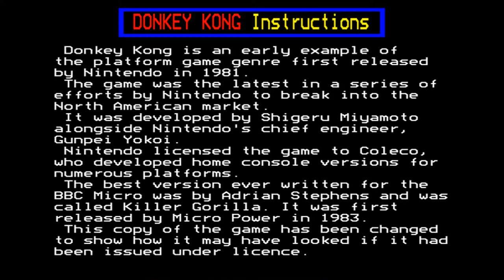Donkey Kong (hack of "Killer Gorilla") for the BBC Micro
Game description:

Not a conversion of Nintendo's Donkey Kong, but a hack of Killer Gorilla, which itself is clone of Nintendo's Donkey Kong.

Donkey Kong is a four stage platform game set on a building construction site. Stages consist of girders, ladders, conveyor belts and elevators. The object of stages one, two and three is to reach the top of the screen where your girlfriend is guarded by the eponymous Donkey Kong. On stage four the objective is to remove the rivets from the girders, causing the top of the building to collapse and the gorilla to fall. On all stages, items belonging to your girlfriend can be collected for extra points. When stage four is completed, play loops back to stage one.

On stage one, the gorilla rolls barrels down the screen. These can be avoided, jumped over, or smashed with a hammer that can be collected and carried for a short time. If a barrel reaches the flaming barrel at the bottom of the screen, it will sometimes become a fireball that rolls erratically along girders and up and down ladders.

On stage two, conveyor belts that occasionally change direction carry trays of cement that are fatal to the touch. Fireballs appear from a central furnace. Ladders to the top level extend and retract. There is again a hammer that can be used to smash the fireballs and the cement trays.

On stage three, the gorilla throws bouncing I-beams that must be avoided. Constantly moving elevators must be jumped on to progress.

On stage four, eight rivets hold the top of the building together. Running or jumping over each rivet makes it disappear. When all eight rivets have been removed, the stage is complete, and the game loops back to stage one, speeding up and adding barrels and cement trays.